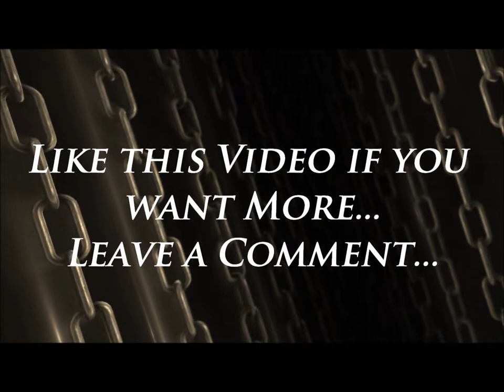Minecraft: Fellowship Modpack - Ep6 (RP) - Leave Now or Die